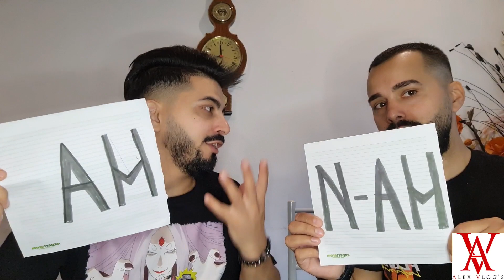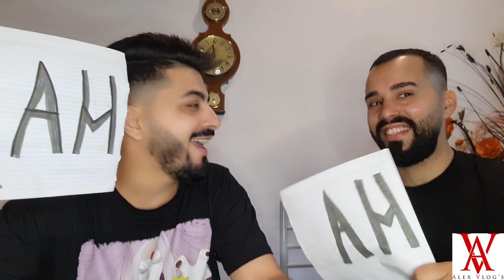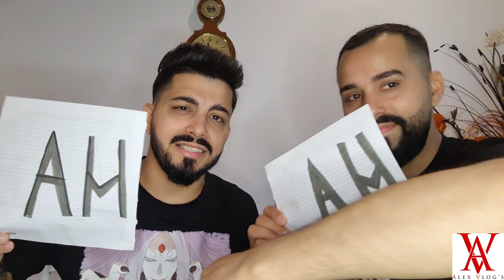AM/N-AM cu fratele meu. Am apărut în filmul " Două inimi"?😱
Nu uitați de :
-like si comentariu la video👍
-aprindeți CLOPOȚELUL pentru a vă apărea notificare atunci când am să postez alt VLOG ❗️